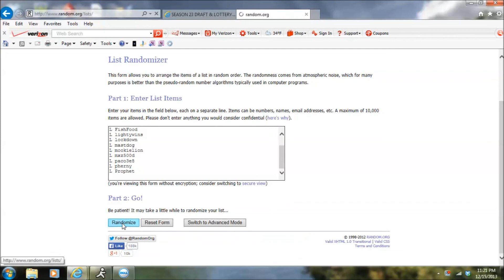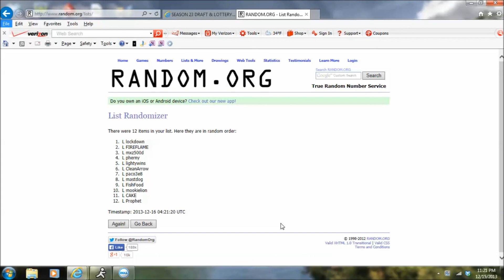MADDEN PS3 SEASON 23 LOTTERY - C4 MADDEN PLAYSTATION 3 MAJORS LEAGUE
CLICK TO WATCH: MADDEN 360 SEASON 23 LOTTERY - C4 MADDEN XBOX 360 MAJORS LEAGUE

Compete4ever is a competitive eSports community that expects great competitors to be great people too. If you want to test, sharpen, or improve your game in a fast, fair, fun, and friendly environment, this is the place you want to be.

Compete4ever currently features PlayStation and Xbox leagues, tournaments, etc. for Madden NFL Football, with more games to come in the future. C4's main Madden leagues are Play-Now leagues that follow a 16 game NFL flex-schedule, that use the latest available rosters online; no player trades or anything similar are done. Their schedules are completely open; owners can play any opponents on their schedule at any time in the season. Each season lasts approximately a month long, with the regular season lasting 4 weeks, and the 5th week dedicated to playoffs. Monthly tournaments are also held for C4 league members to play in. C4's Football gameplay rules are along the lines of Madden Challenges, and other major Madden tournaments.

Random "drafts" (team assignments) are always done for the first season of a game's edition year for all C4 leagues. For all of the other remaining seasons in an edition year we pick teams via NFL-style drafts, with an NBA style lottery to randomize the draft order of owners with the first 12 draft picks. If you join during a season in progress, you will be assigned an available team, with the least amount of games played, whose name comes up the earliest alphabetically (Bears, Bengals, Bills, Broncos, etc.). If there are no teams available, you will have a spot on the waiting list. In order to be on the waiting list, you must be signed up for this league as an owner without a team. Once a team is made available, and it is your turn on the waiting list, you will be assigned that team. A notification will be sent to the new owner as soon as a vacant team is assigned to them. Wait-listers must be prepared to take over any assigned team immediately. You most likely won't get your favorite team when you first join, but you can list that team at the top of your draft list for the following season so you can play with them, or a team close to what you want.

Our leagues are also known to reach 100% user vs user schedule completion on a consistent basis.

It is absolutely free to start playing in the Compete4ever leagues, and prizes are also awarded. Last year we awarded at least $2,000 in cash and prizes to our winners. To join the Compete4ever leagues, go to:

-Feel free to invite your friends to do the same!

This Sports video will show you:
How to play in a Madden league
How to play in a Madden NFL league
How to join a Madden league
How to join a Madden NFL league
How to find a Madden league
How to find a Madden NFL league